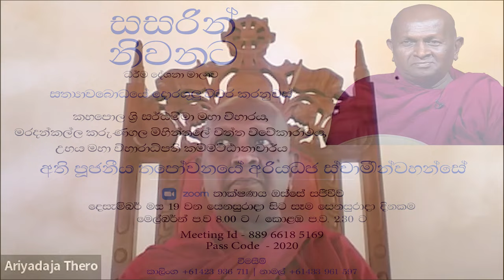සසරින් නිවනට - ධර්ම දේශනා මාලාව - 75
සසරින් නිවනට - ධර්ම දේශනා මාලාව - 75 -  අවිජ්ජාවෙන් විද්දියාවට ධර්ම දේශනය ඉදිරිපත් කිරීම - කම්මට්ඨානාචාර්ය අති පූජනීය තපෝවනයේ අරියධජ ස්වාමින්වහන්සේ විසිනි.